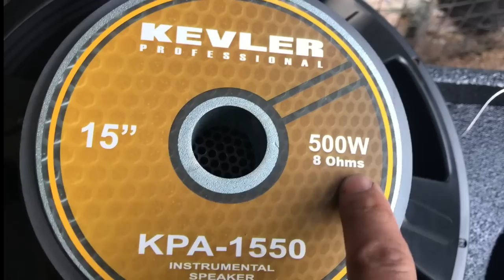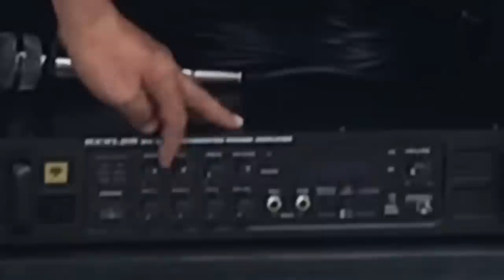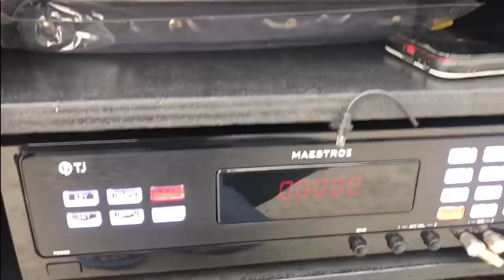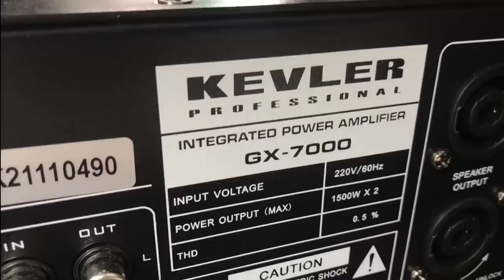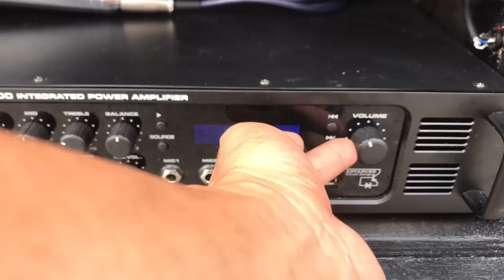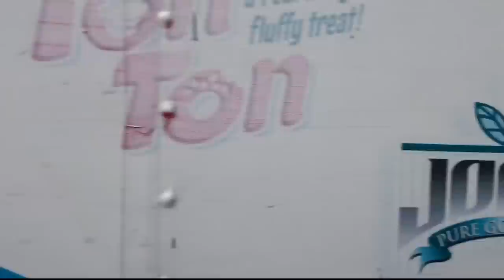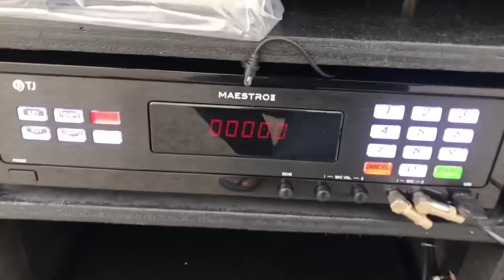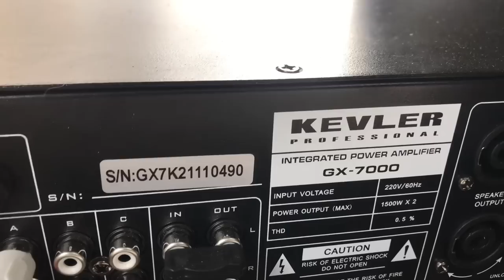KARAOKE SET/ POWERED BY KEVLER AMP & SPEAKER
BYAHENG_ BATANGAS